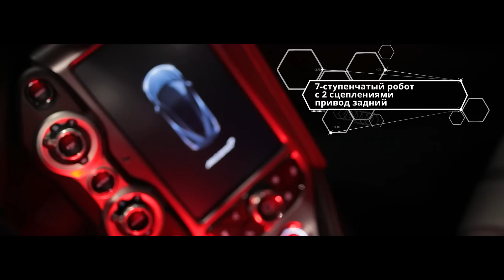DT Test Drive - Mclaren 720s. Заезд против Ferrari 812 Superfast.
Съемки и монтаж - Георгий Замировский, Максим Тихомиров и Алексей Chensan